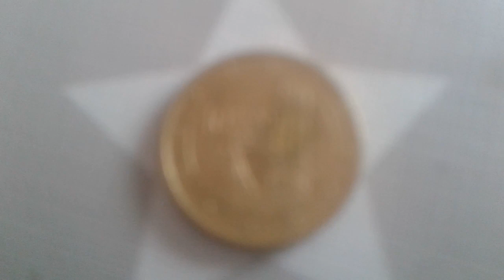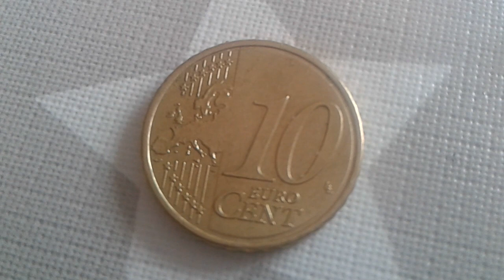Coin of Autriche 10 Euro Cent 2017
10 euro cent 2017